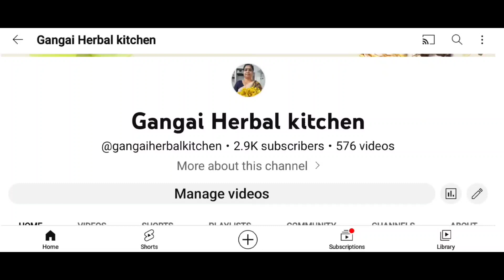Weekend Lunch Menu/23.9.2023/gangaiherbalkitchen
This video is published on 23 September 2023